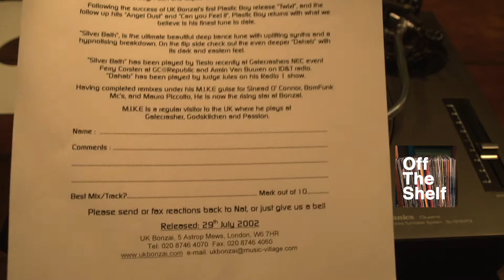Plastic Boy - (Dahab Original Mix) UK [Bonzai ‎– uk bonzai 14]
Year: 2002
Label: UK Bonzai ‎– uk bonzai 14 (AA Side)